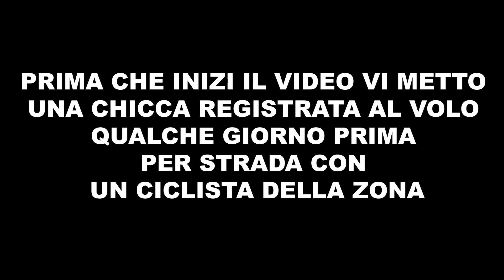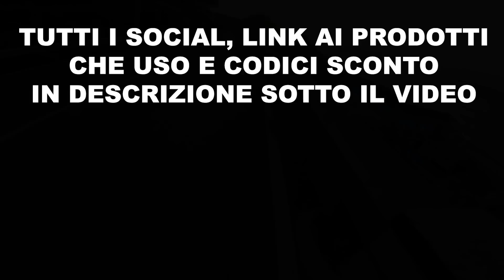A TUTTA per 9 km | VILLAFRANCA T. - DON MINICO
Perché andare a tutta su una salita a Gennaio?
Perchè un magro infame vuole sapere quanto vale realmente su questo tratto che gli manca su Strava.
Chi avrà staccato chi?

00:00 Intro
00:27 Vincenzo Nibali
01:16 Inizio Video
02:47 Salita
04:35 Arrivo
07:35 Vista 2 mari
09:06 Pecore
09:20 Discesa
11:37 Opsss

Su tutta la gamma = SUPREMO10

Oggetti che uso:
Kit Borraccia porta attrezzi grande
Borraccia porta attrezzi ZEFAL in due taglie
Versione Elite
Versione piccola rigida
Versione morbida più piccola
Parafanghi su Amazon
Parafanghi su Amazon 2
Luci nel video
Supporto computerino
Supporto computerino attacco
Supporto computerino forcella
Berretto sottocasco
Giubbino Vega Xtreme
Giubbino Vega
Calzamaglia (Non Vega Xtreme)

Alcuni prodotti non sono sempre disponibili su Amazon ma li trovate sugli e-commerce dei produttori

MAIL: iloveamatori (a) gmail (punto) com